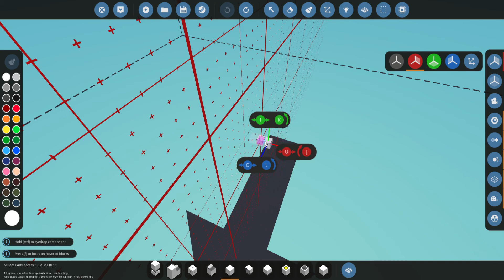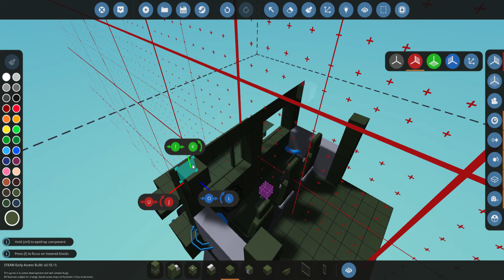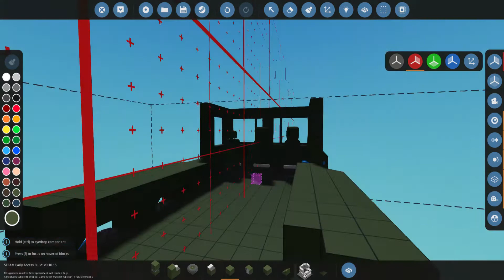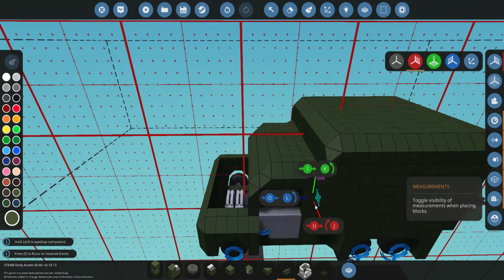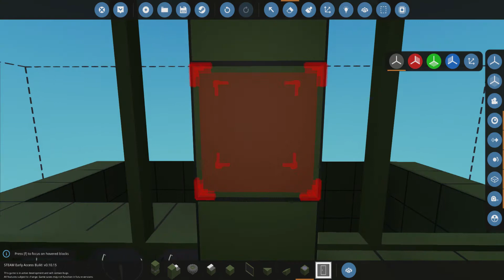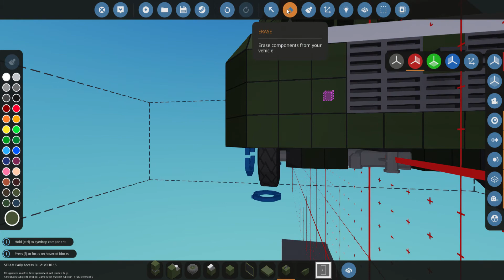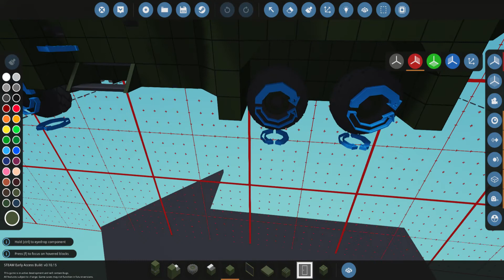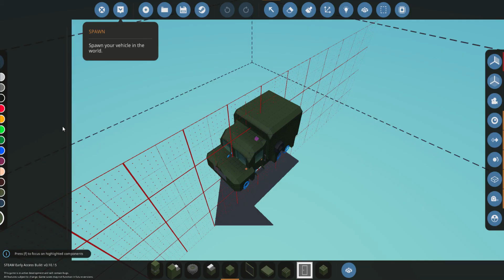Stormworks building a truck